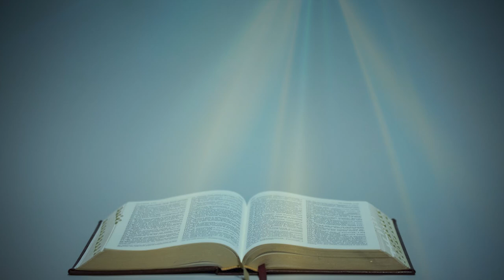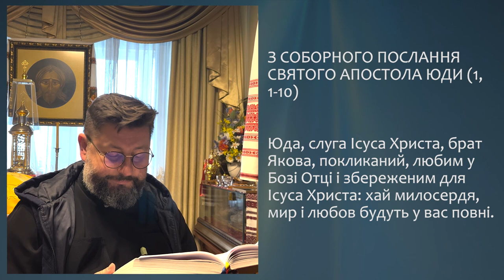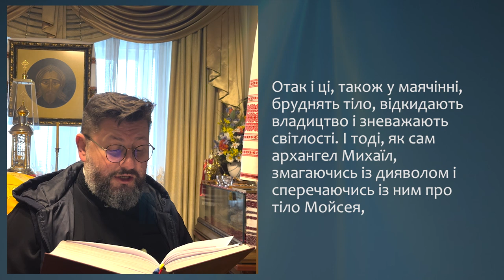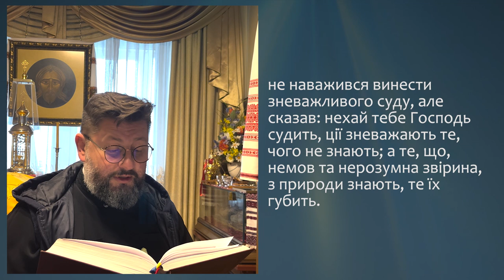З СОБОРНОГО ПОСЛАННЯ СВЯТОГО АПОСТОЛА ЮДИ (1, 1-10) ▪ ВІВТОРОК СИРОПУСНОГО ТИЖНЯ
З СОБОРНОГО ПОСЛАННЯ СВЯТОГО АПОСТОЛА ЮДИ (1, 1-10)

Юда, слуга Ісуса Христа, брат Якова, покликаний, любим у Бозі Отці і збереженим для Ісуса Христа: хай милосердя, мир і любов будуть у вас повні.
Мої любі, я пильно старався писати вам про наше спільне спасіння і вважаю за конечне написати вам, щоб заохотити вас боротися за віру, раз назавжди передану святим. Бо до вас крадькома вдерлися деякі людці, що були здавна призначені на засуд: безбожні, які з благодаті Бога нашого роблять розпусту і відрікаються від нашого єдиного Владики й Господа Ісуса Христа.
Хочу нагадати вам, хоч знаєте все, що Господь, визволивши людей з Єгипетського краю, згодом видав на погибіль тих, які не вірували. І ангелів, що не зберегли свого достоїнства й покинули житло, зберіг у кайданах вічних, під темрявою, на суд великого дня. Так само Содома й Гомора з сусідніми містами, які, подібно до них, були запродалися розпусті і протиприродній похоті, лежать як приклад, скарані вічним огнем.
Отак і ці, також у маячінні, бруднять тіло, відкидають владицтво і зневажають світлості. І тоді, як сам архангел Михаїл, змагаючись із дияволом і сперечаючись із ним про тіло Мойсея, не наважився винести зневажливого суду, але сказав: нехай тебе Господь судить, ції зневажають те, чого не знають; а те, що, немов та нерозумна звірина, з природи знають, те їх губить.

Поширюйте відео!

Україна молиться!